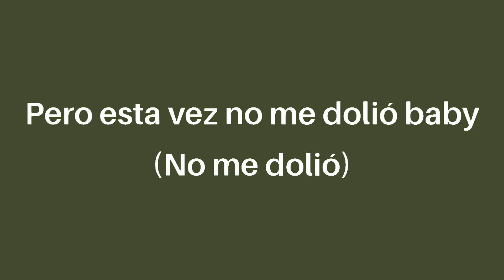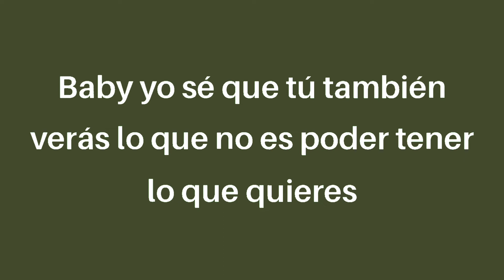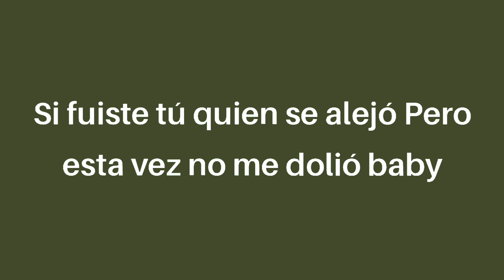Piso21, Manuel Turizo - Déjala que vuelva (letra/lyrics)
Déjala que vuelva
Ay, ay, ay
¿Cómo podrás respirar cuando te falte mi piel?
Si fuiste tú quien se alejó
Pero, esta vez, no me dolió, baby (No me dolió)
No quiero verte llorar por mí
Entiendo, no sabes perder
Aunque, esta vez
No va a ser tan fácil
Yo te lo juro, no va a ser tan fácil (No va a ser tan fácil)
Lo hiciste difícil
La tengo clara, si preguntan por ti diré
Volverá, como la primera vez
Déjala que vuelva
Ella conoce solita el camino conmigo
Déjala que vuelva
Tu cuerpo, sabes que no dejo de pensar en tus besos
No hay nada más rico que probar tu boca
Pero, esta vez, mamacita, no está fácil la cosa
Déjala que vuelva
Ella conoce solita el camino conmigo (No, oh, oh)
Déjala que vuelva
Baby, yo sé que tú también verás lo que no es poder tener lo que quieres
Yo sé qué es lo que tú quieres, que yo me desespere y te vuelva a ver
Por favor, no le insistas, déjala que juegue sola, ya no le insistas
Sientes que por volver a ella mueres, esta vez, no le daré lo que ella quiere
Déjala que vuelva
Déjala que vuelva
¿Cómo podrás respirar cuando te falte mi piel? (Piso 21)
Pero, esta vez, no me dolió, baby
No quiero verte llorar por mí (No, no)
Aunque esta vez (No, oh, oh)
Déjala que vuelva
Uoh
Piso 21
Manuel Turizo
Julian Turizo
(Volverá)
Mostly
(Déjala que vuelva) Wey